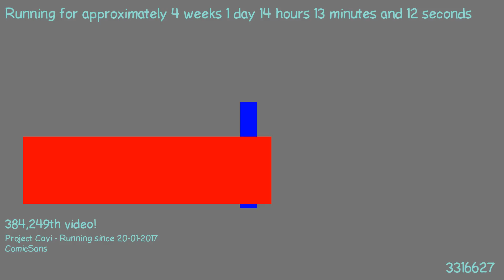1487506647 - Webdriver Cavi - F_0